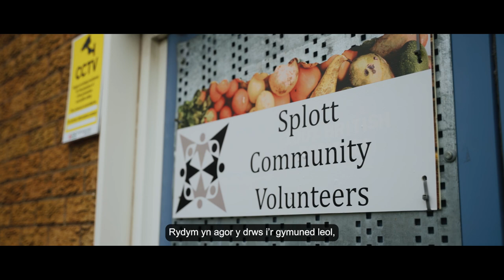Gwobrau Dewi Sant 2024: Angela Bullard